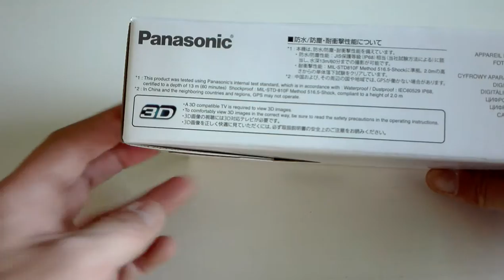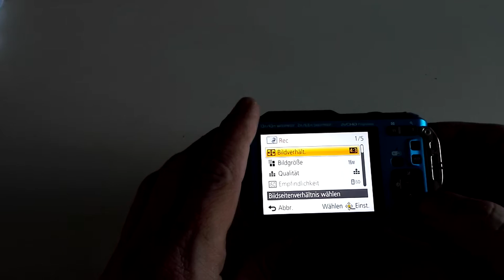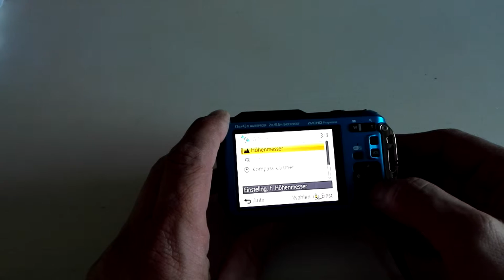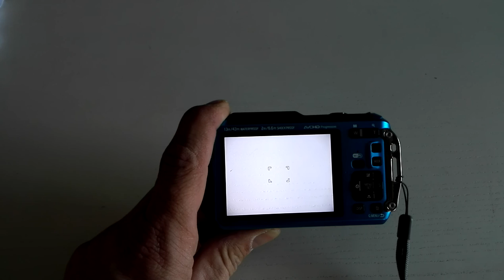Unboxing Panasonic DMC FT 5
Wasserdicht Stoßfest Frostfest!